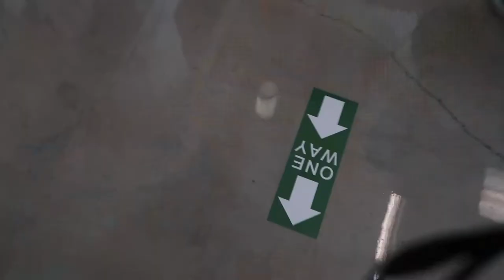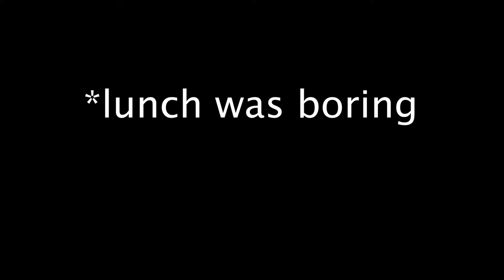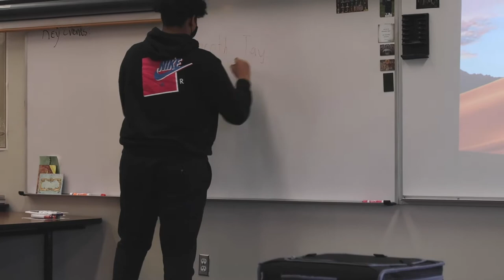What it's like being back in school! *Vlog#2*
Tell me if you guys want more vlogs!